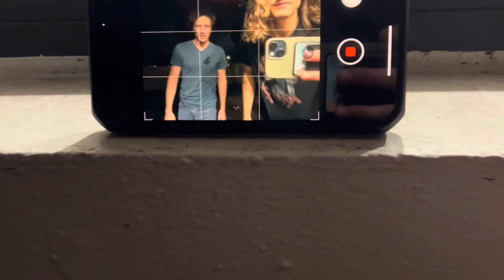Challenge 1 - Handstand Beer Chug Competition